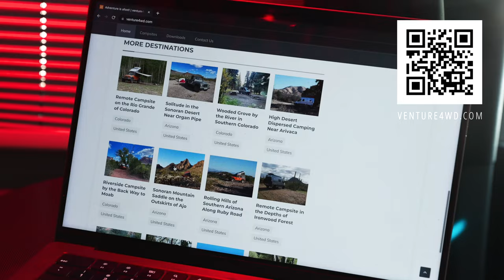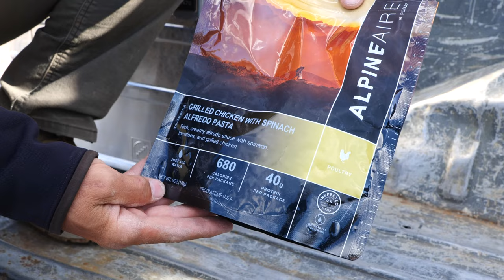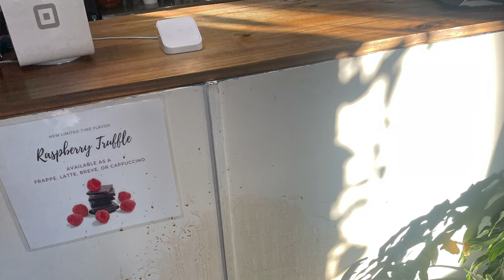Solitude in the Sonoran Desert Near Organ Pipe - February 2022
SOLITUDE IN THE SONORAN DESERT NEAR ORGAN PIPE

Every place we’ve ever camped in our six years of full-time mobile-living has offered amazing new experiences; each one a stepping stone that tells its own unique part of the story. This video segment takes a look at one of our most memorable camping destinations...